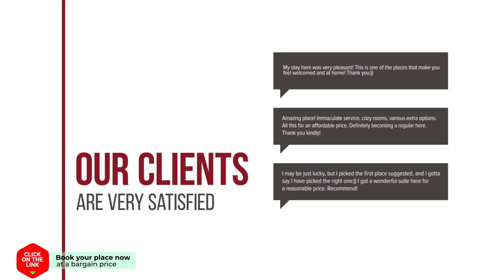Sukorn Cabana Resort hotel review | Hotels in Ko Sukon | Thailand Hotels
Sukorn Cabana Resort hotel video review. Hotels in Ko Sukon, asian 3 stars hotels.